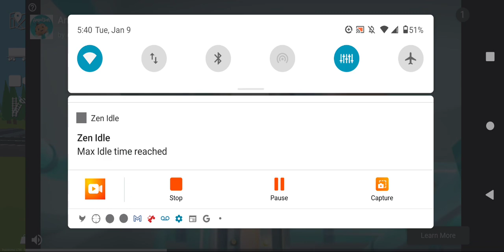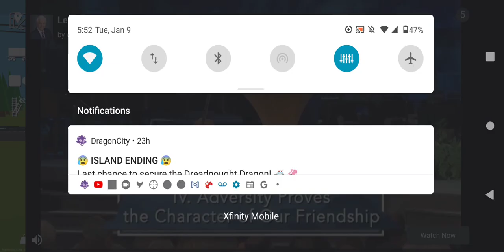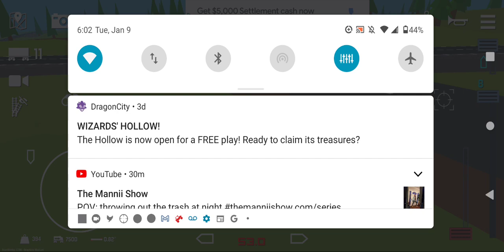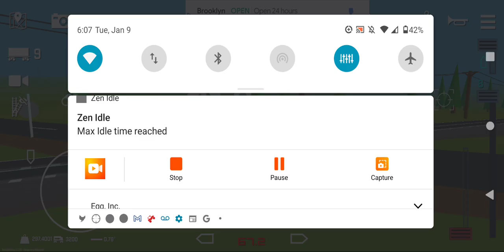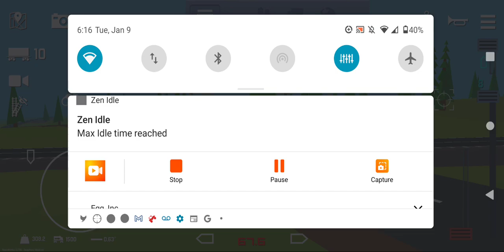trainworks part 7!